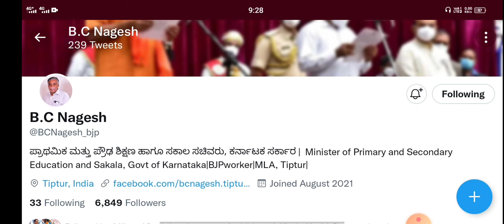ಈ ಬಾರಿ ಎಸ್ಎಸ್ಎಲ್ಸಿ ಪರೀಕ್ಷೆಯಲ್ಲಿ ಎಲ್ಲರೂ ಪಾಸ್ ಮಾಡ್ತಾರ ಸಚಿವರು ಹೇಳಿದ್ದೇನು|students solution